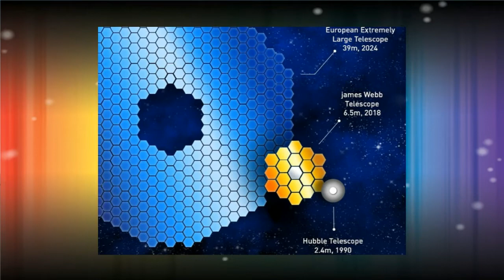TELESCÓPIO EUROPEU EXTREMAMENTE GRANDE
O Extremely Large Telescope ( ELT ) é um observatório astronómico actualmente em construção, como parte do Extremely Large Telescope Program. Quando concluído, está planeado para ser o maior telescópio extremamente grande óptico / infravermelho no planeta Terra. Parte da agência do Observatório Europeu do Sul, está localizado no topo do Cerro Armazonas, no deserto do Atacama, no norte do Chile.